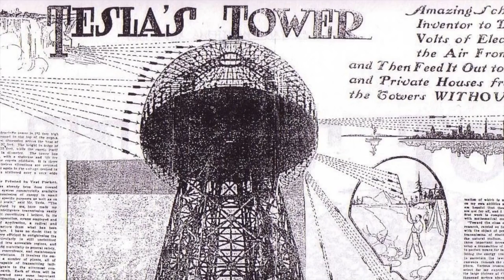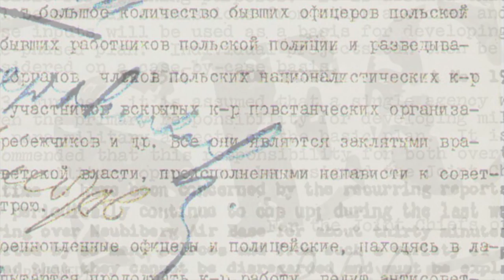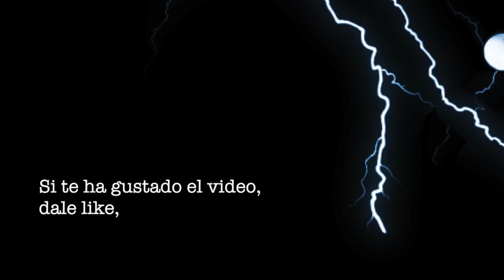Nikola Tesla - El Gran Secreto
¿ Que Pensás Sobre La Historia Oficial ?

Nikola Tesla , Un Genio De Otro Tiempo
El Gran Creador De La Corriente Alterna , De Las Radiofrecuencias Y El Señor De La Electricidad .
Un Gigante Casi Olvidado ... Intencionalmente !